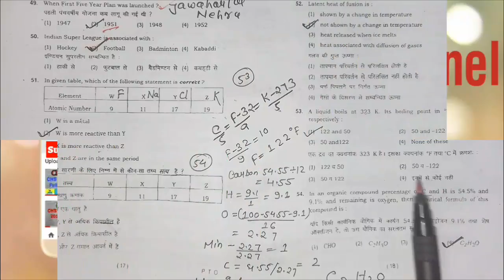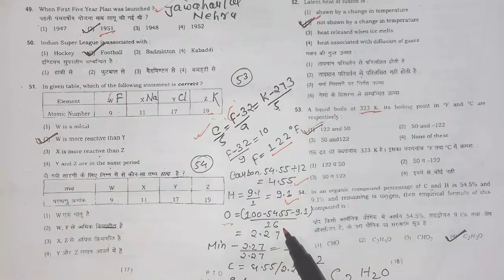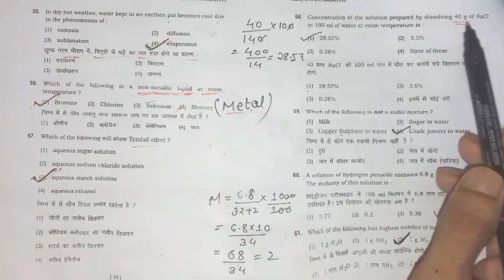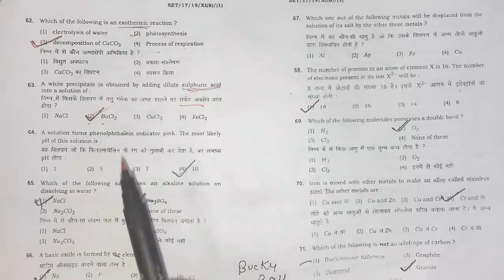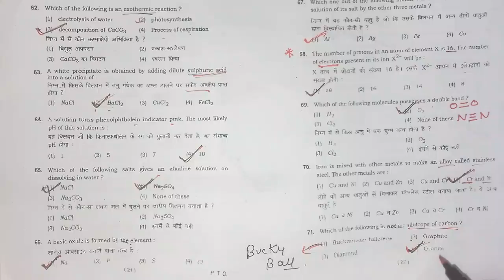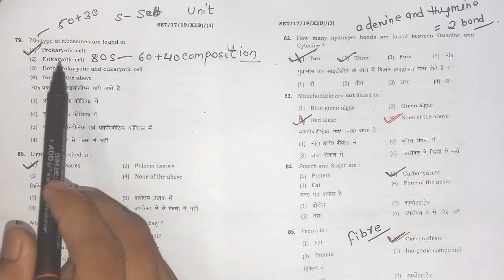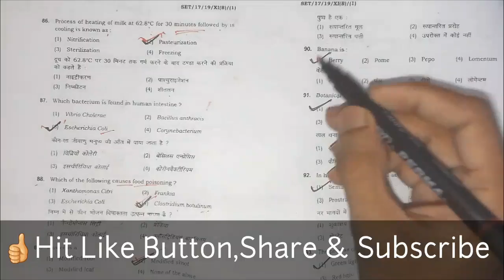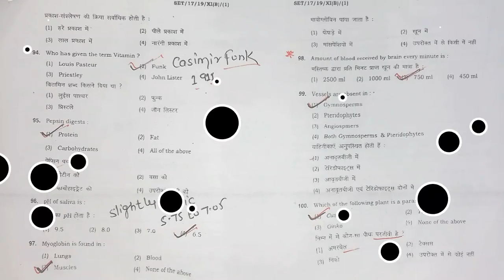CHS Class 11 Paper 2017- Biology Group Chs Bhu Entrance AnswerKey FullSolution Part-2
Thanks

CHS Class 11 Paper Full Solution- Biology Group Chs Bhu Entrance Exam Answer Key Full Solution Part-2

If You Join Our Varanasi Batch For Class 6th to 12th Academy Classes (CBSE/ICSE/U.P Board) And CHS Entrance Exam (6th,9th,11th-Maths/Arts/Commerce),BHU Entrance Exam (B.Sc,B.A,B.Com),Polytechnic Entrance Exam ,IERT Allahabad Entrance Exam,UPSEE Like So Many.
If U Join Then Call/WhatsApp-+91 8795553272